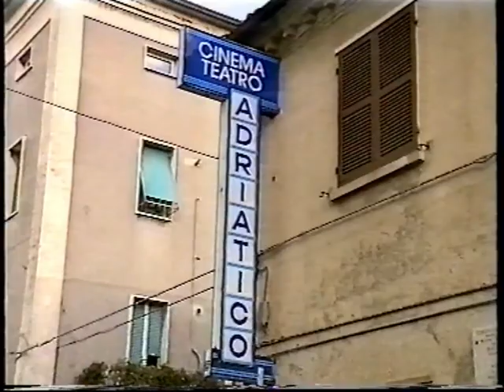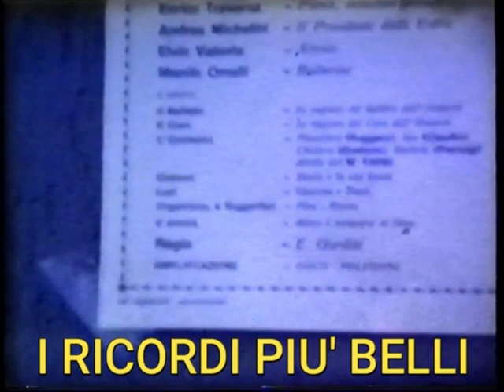QUI PORTO RECANATI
Qui Porto Recanati c'era una volta la Musica e il Teatro.
Video e immagini dei ricordi più belli.
“Trovai una Casa Salesiana molto attiva e di ottimo spirito religioso. La Parrocchia era seguita, con mirabile spirito di sacrificio, dai Confratelli presenti, e l’Oratorio vibrava di notevole attività giovanile, sotto la guida di Don Giancarlo Manieri, soprattutto negli affollati e ben organizzati gruppi scoutistici, nella “schola cantorum” puntualmente presente nella animazione della Santa Messa Oratoriana, nei gruppi sportivi, nei Cooperatori ed ex-allievi …” (Don Ennio Borgogna) dal libro PORTO RECANATI E DON BOSCO di Lino Palanca (Centro Studi Portorecanatesi).